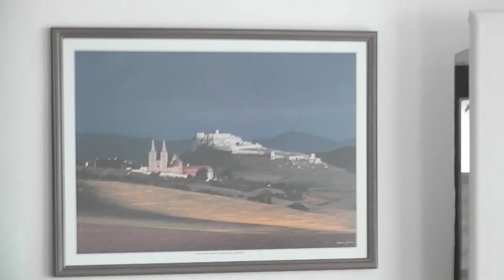Alexander Jiroušek - Od Tatier k Dunaju 2012 (reupload)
V nedeľu 4.3.2012 sa uskutočnila v Severozápadnej bašte zvolenského zámku vernisáž výstavy fotografických obrazov Alexandera Jirouška - Od Tatier k Dunaju.